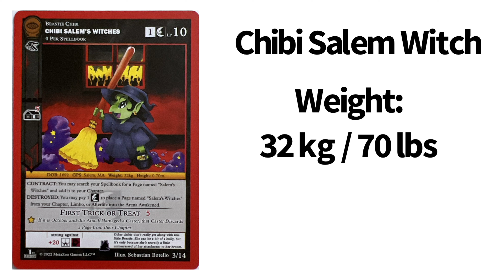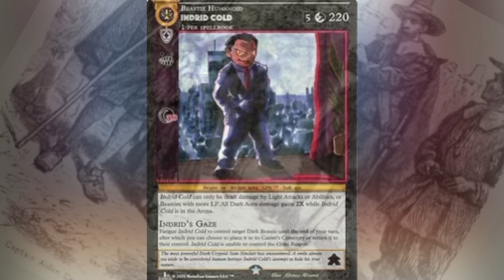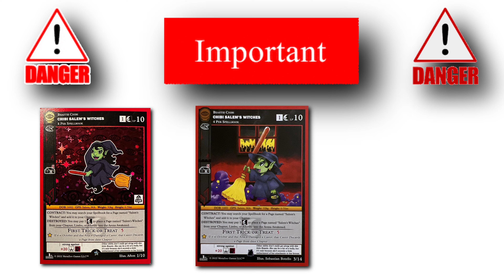Sam’s Cryptid Collection: Chibi Salem Witch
Welcome to Sam’s Cryptid Collection ! Here are short videos about some of your favorite Cryptids! All based on real life lore mixed in with Metazoo lore!

Video made using an Iphone 14 Pro Max and Video Shop app.  All music is owned by its respected artist and the use of the Video Shop App allows me access.